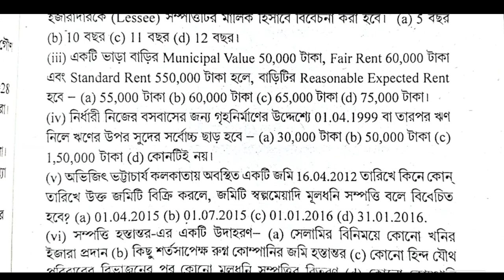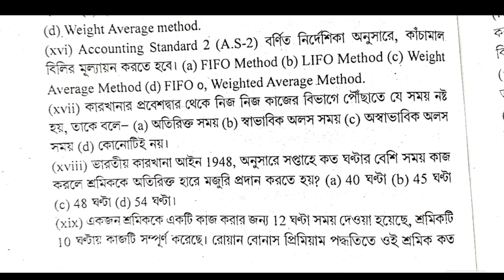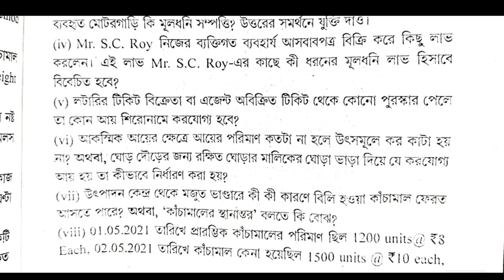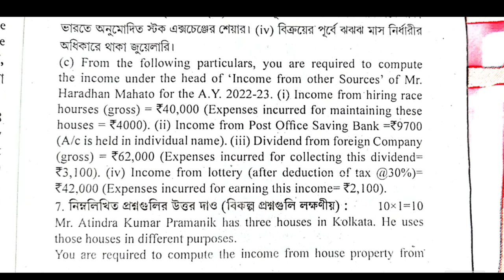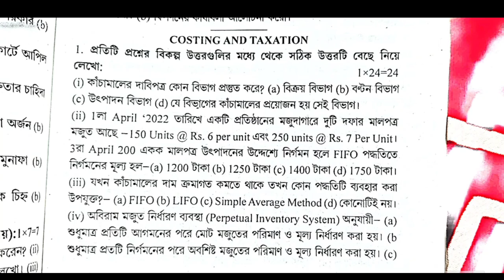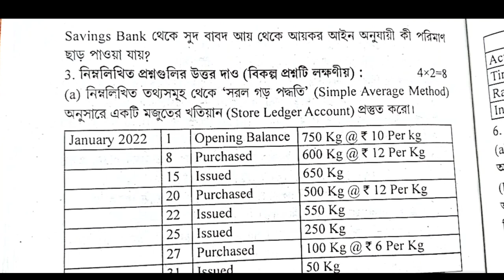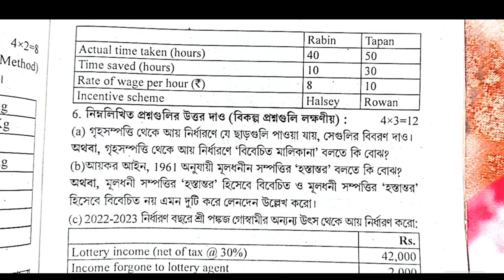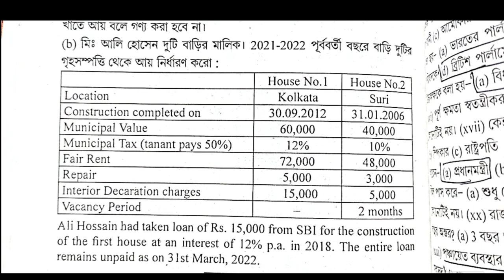H.S Costing & Taxation 2023 Question paper and suggestion 2023 West Bengal board Part-A Full Solved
bangla costing and taxation suggestion- 2023, revised cstx suggestion, commerce suggestion, cstx suggestion, hs commerce suggestion, hs 23 suggestion, hs suggestion, costandtaxation, h.s costing & taxation 2023 question paper west bengal board, hs cstx question paper solution 2023, costing & taxation question paper 2023, mcq & saq solved,sb academic centre,sibhu sir commerce,

costing_and_taxing

costing_and_taxing_theory_suggestion 2023,12 costing and taxing mcq suggestion 2023, accountancy suggestion 2023,sb academic center,CLASS - 12 COSTING FIFO METHOD BY SHIBU SIR 2023 WBCHSE,SHIBU SIR COMMERCE